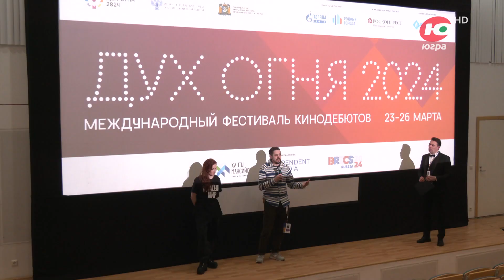«Дух огня» в Югре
«Дух огня» снова в Югре. Международный фестиваль кинематографических дебютов проходит в Ханты-Мансийске с 2003 года. За это время фестиваль стал тем, без чего уже невозможно представить столицу Югры. Звёздные гости, мастер-классы для молодых кинематографистов, деловые встречи и самое главное - кино.

О том, чем запомнился зрителям и участникам 22 фестиваль кинематографических дебютов - расскажем в программе.